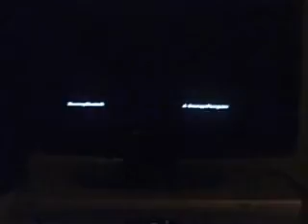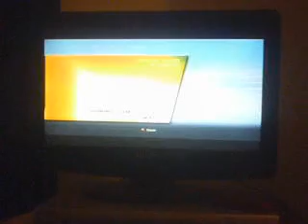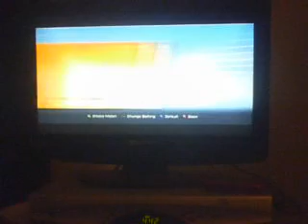Xbox360 MvC Origins Marvel vs. Capcom and MvC2 Online Ranked Matches BoxingBrute5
Now what can I say about MvC1 and MvC2? well, it's a hella fun game to play online or with a friend. My best Teams in MvC1 is Ryu/ Wolverine, Ryu/ Gambit, Gamibt/ Capt. America, Gambit/Wolverine, Strider/ Wolverine, Strider/ Ryu, Chun/ Ryu, and more. In MvC2, I always go for low tier characters and some High or god tier characters Just for the hell of it! :P